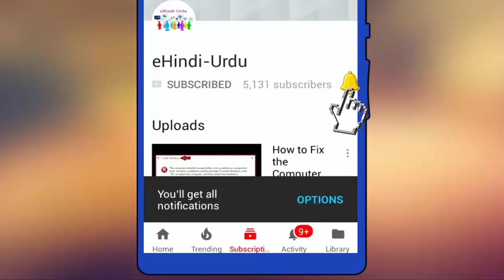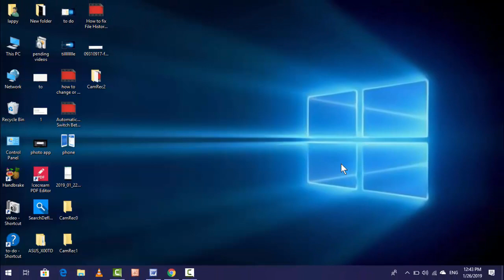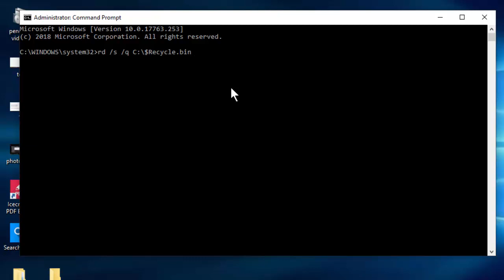How to Fix Corrupted Recycle Bin in Windows 10 PC